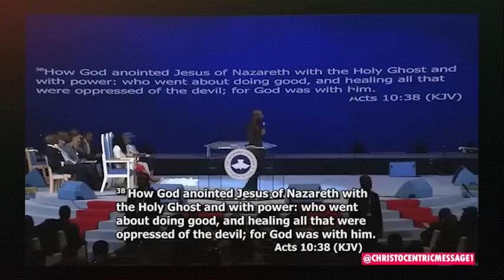LORD I WANT YOU TO HELP ME in THIS SEASON - Apostle Joshua Selman